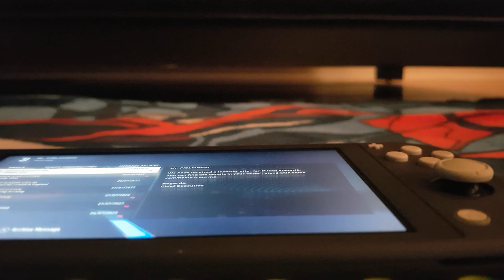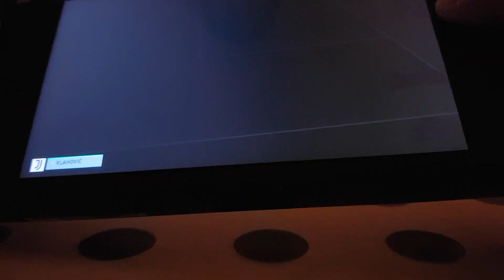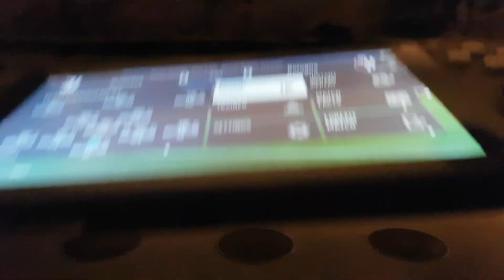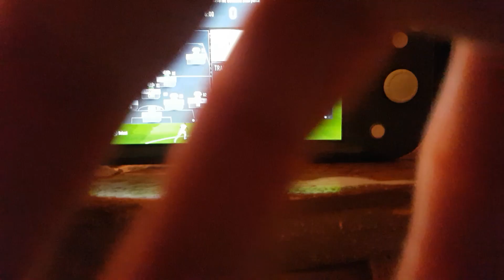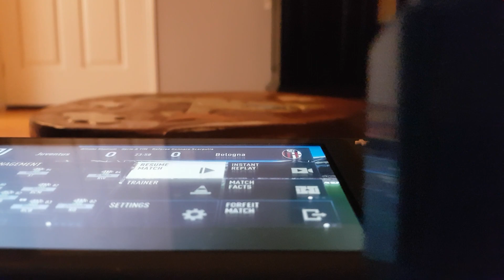Fifa 23 manager JUVENTUS eposed1. the journey